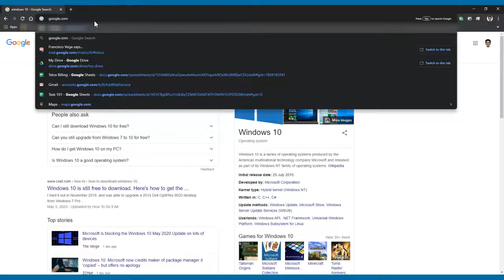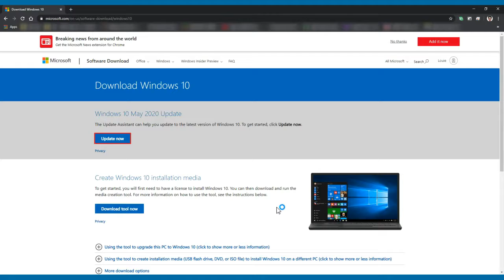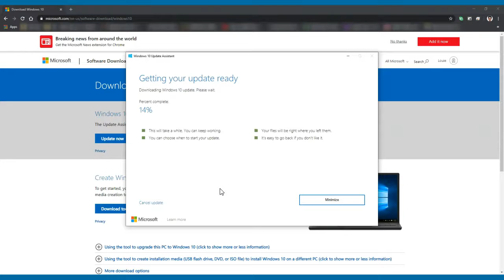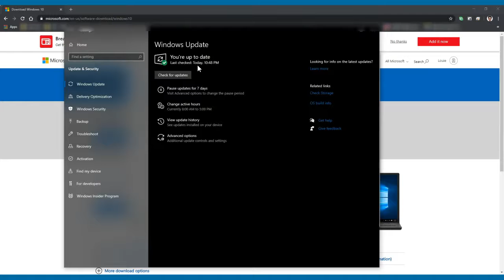How to update windows 10 computer manually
Update windows 10 manually if the update is not yet available on your device settings.